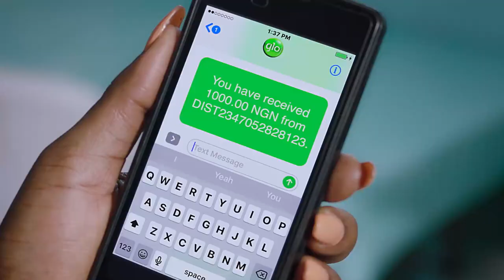Glo eTop-Up 8X bonus offer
Introducing a 8X bonus offer, exclusively available to new and existing prepaid customers who recharge their lines via any of the Glo eTop-Up  channels like Glo Café, Online, ATMs & POS terminals.

What this means is that customers will get 8 times the value of their recharges when they recharge with any of the following E-top up amounts: N101, N201, N501, N1001, N1501, N2001, N2501, N3001, N5001, N10001, N20001 and N50001.

Recharge multiple times to accumulate bonus. Validity days cannot be accumulated; the highest validity depending on recharge value will apply. Check 8X bonus balances at any time by dialing #122*40#.